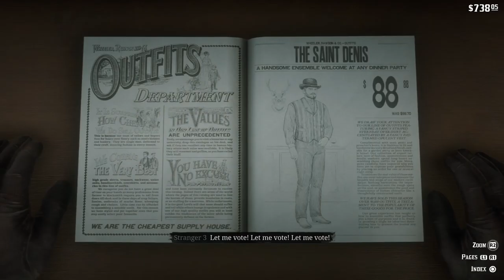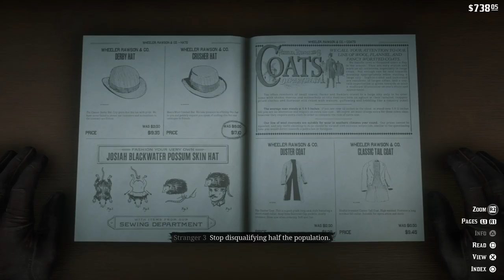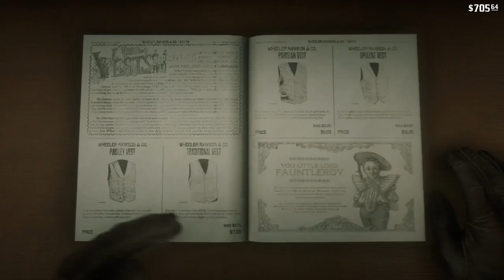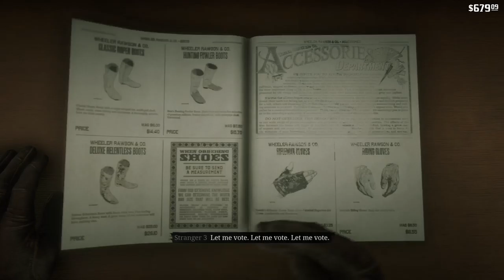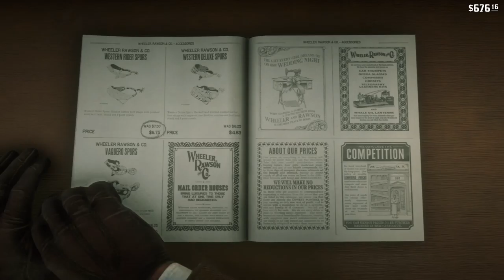lingeshlavan's Live PS4 Broadcast